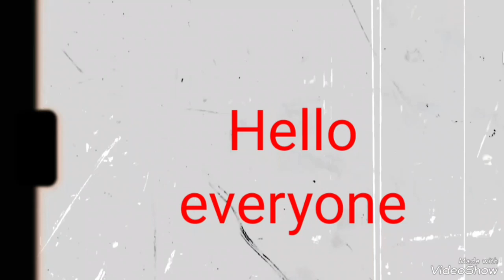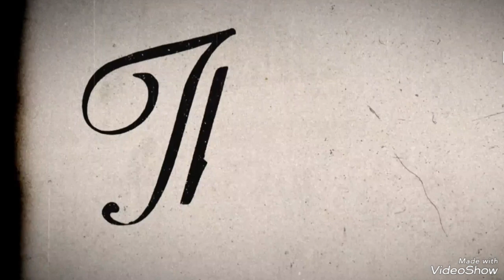Love your parents.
Our parents can’t be replaced. Love them, respect them, listen to them, care for them and most importantly pray for them.

May Allah grant long and healthy life to all parents and prepare them best places in His Jannah. Allahumma Aameen Yaa Rabb ❤️🤲🏻❤️.

and click the notification belll  in order to notify you every uploades videos. Thank you.